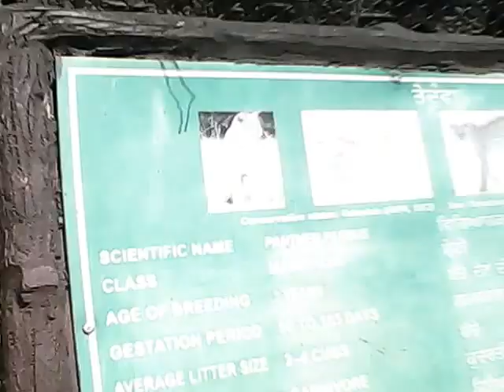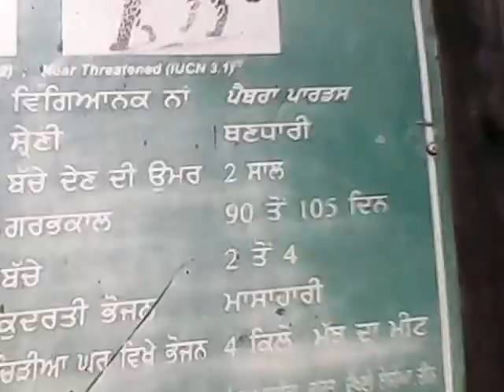Journey of Zoo in e-Rickshaw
Pollution free journey  through horrible species